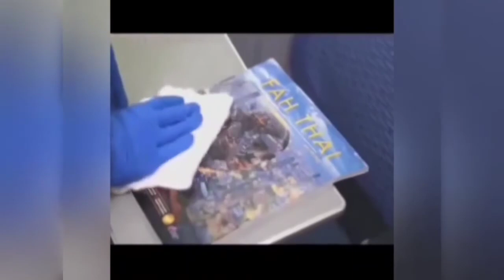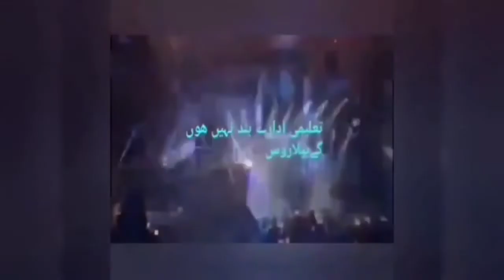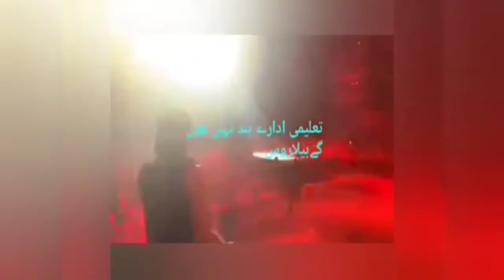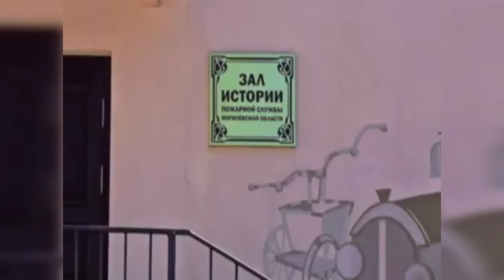کرونا وائرس کا علاج محنت،جفا کشی اور بارڈر قرنطینہ سے کرنے والا ملک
ترکی،چین اور امریکہ سے بیلا روس کو کسی مدد کی ضرورت نہیں ھے

you can see further updates about current affairs, travel, personalities, places and towns and their reviews on these links.

Link Din. Hanif Muhammad
Instagram. @hanifhoney